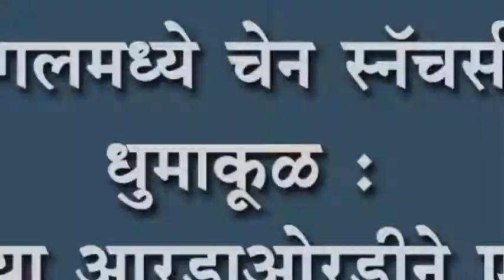कागलमध्ये चेन स्नॅचर्सचा धुमावूळ : महिलेच्या आरडाओरडीने एकजण सापडला